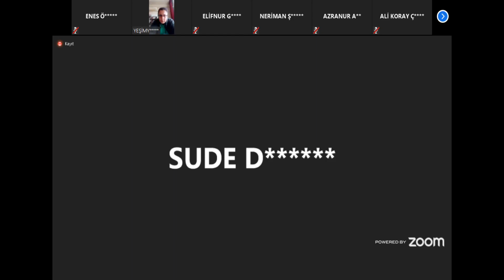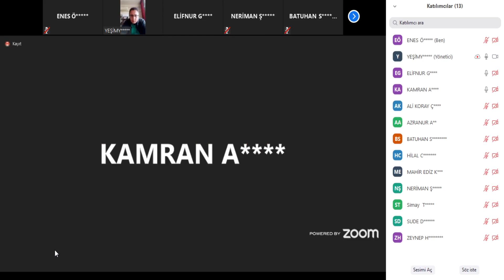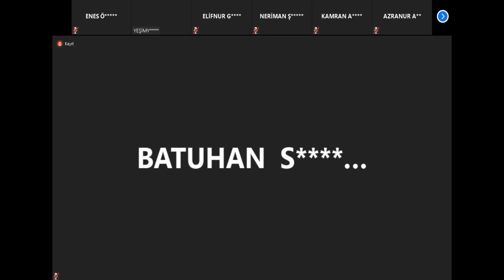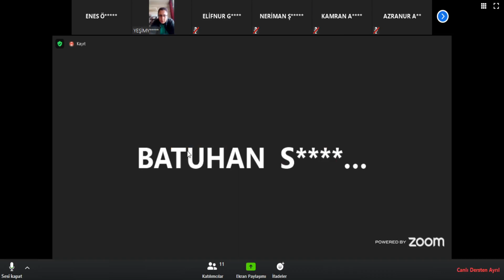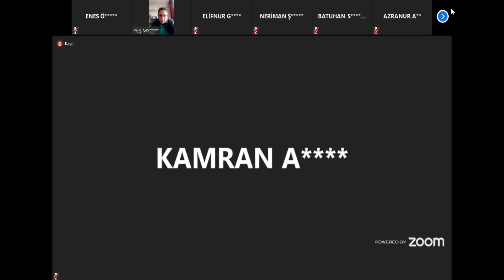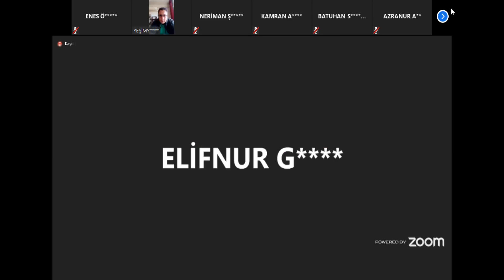KOŞUK ŞİİRİ 3.ÜNİTE EDEBİYAT METİN ANLAMA VE ÇÖZÜMLEMELERİ